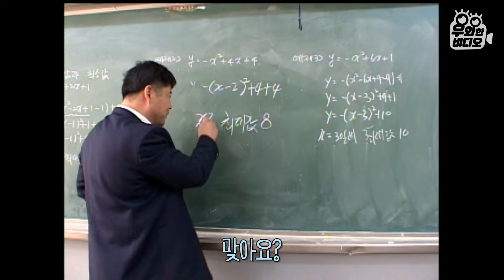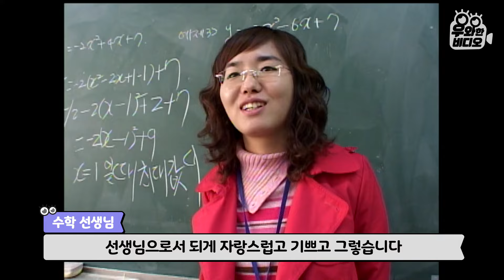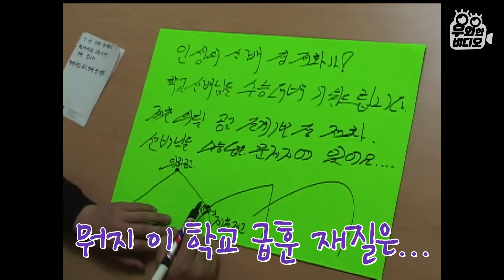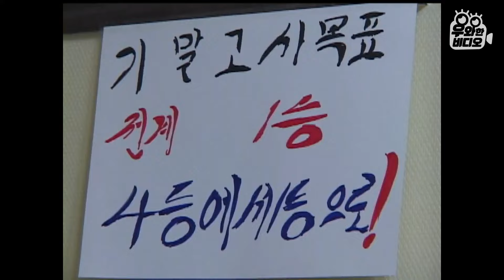1년 만에 다시 찾아가니 천재가 되어버린 전직 건달 고등학생;;; 형님학교간다 6화┃And That Big Brother Became a Genius..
중학교 졸업식 후 1년 만에 만난 재화 씨!
여전히 지각은 밥 먹듯이 하고 있지만, 성적은 중학생 때와 180도 달라진 모습!
반에서 무려 4등을 차지하다! (뒤에서 4등 아님)
모범생이 된 덕일까, 수능 응원은 물론 모교인 제천동중에 고등학교 홍보까지 나가는 재화 씨ㅎㅎ
어느덧 정장보다 교복이 익숙해 보이는 재화 씨의 고등학교 라이프, 이번에도 재밌게 봐주실 거죠~?